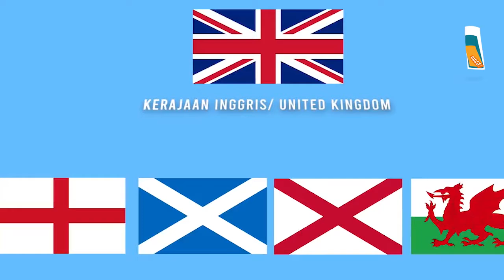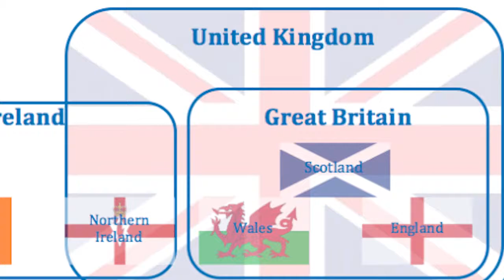Perbedaan Inggris, United Kingdom dan Britania Raya